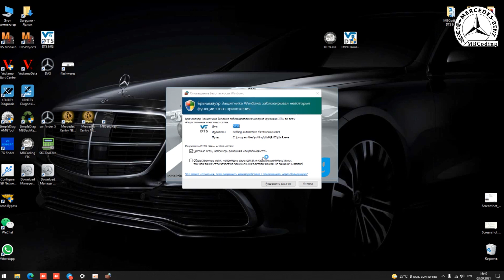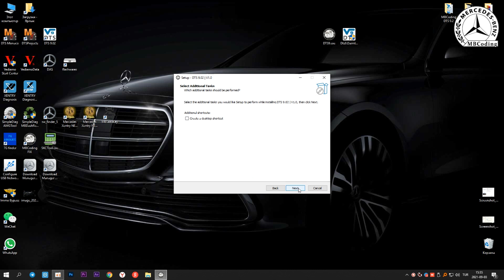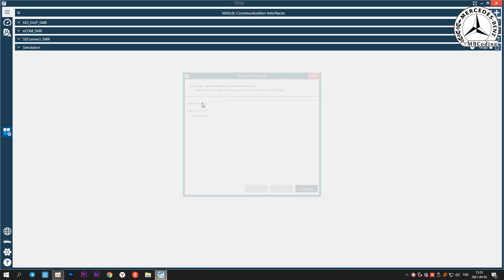Mercedes DTS Monaco V9.02 coding. Установка, настройка подключение для работы с Open Port 2.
💥Самая новая версия 2021г. Обзор, установка, настройка, программы " DTS Monaco V9.02" для работы с устройством Open Port 2.0. Позволяет диагностировать, кодировать и программировать блоки Мерседес и не только. W213 W222 W205 W253 и другие модели, использует SMRD файлы для кодирования современных моделей Мерседес.

Mercedes DTS Monaco V8 14 coding! Установка, настройка подключение для работы с Open Port 2!

💥Mercedes Benz установка, настройка Xentry PassThru 2021.06 ! Final! OpenPort2! J2534! Exclusive! Работает с Open Port 2!✔Хentry Сканматик 2! Vas5054! Как самостоятельно установить  Xentry PassThru 2021.06! В этой версии можно так же активировать DAS Offline. Как это сделать смотрите в видео по активации DAS Offline!